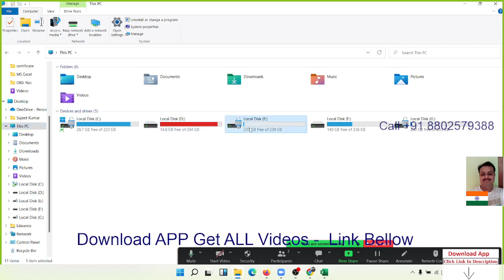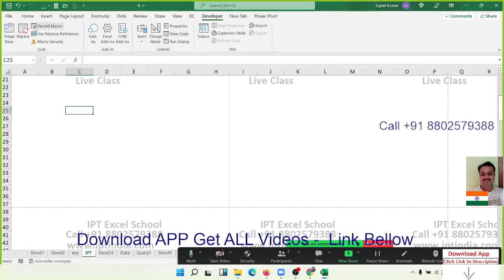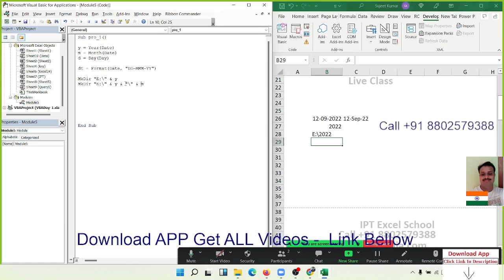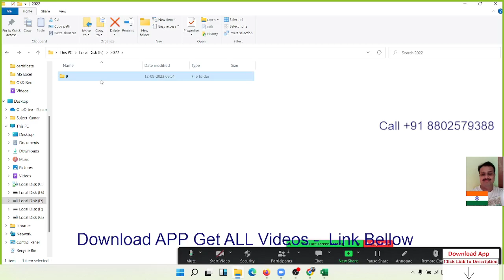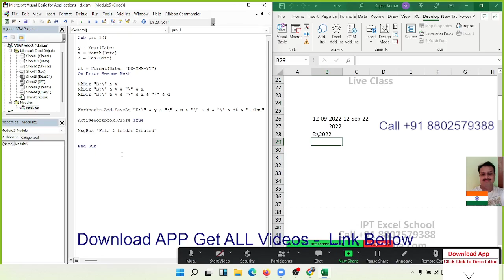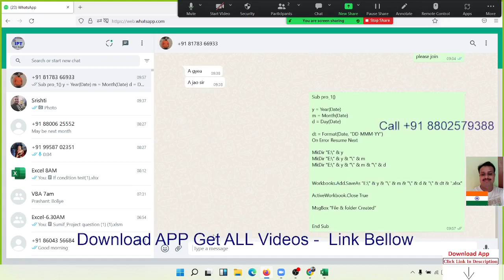learn vba for excel free